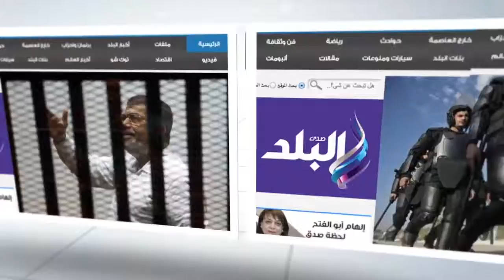صدى البلد | "المسماري": الجيش الليبي حقق انتصارات كبيرة على المجموعات الإرهابية‎